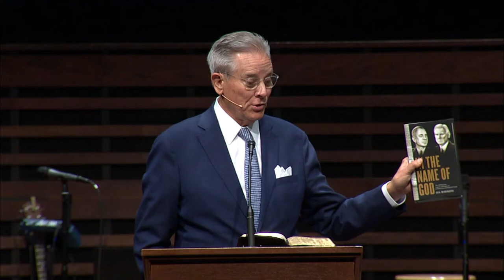"In the Name of God: Lessons Learned" - O.S. Hawkins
O.S. Hawkins, president of Guidestone Financial Resources, shared lessons learned from his recent book, "In the Name of God," during SWBTSChapel on September 28th, 2021.